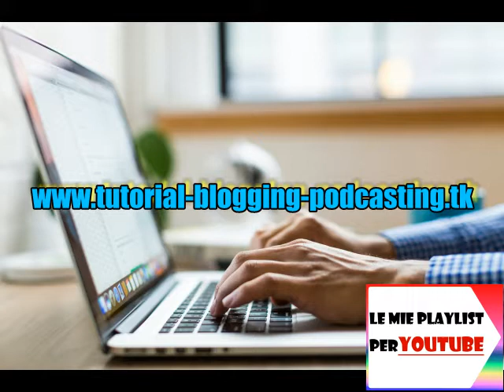playlist in YouTube per ampliare il bouquet di contenuti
un ricco bouquet di contenuti gratuiti, sul mio canale YouTube, presentazione e links delle mie playlist

CAMBIAMENTO CLIMATICO E SICUREZZA NAZIONALE

TUTORIAL E CORSI GRATUITI ONLINE

EDITORIA DIGITALE
✖ Editoria Digitale dati e tendenze e scenari, Web e Self publishing, Scrittura Creativa e Nuova Editoria, Copyleft e Copyright

FILM E TELEFILM DI FANTASCIENZA